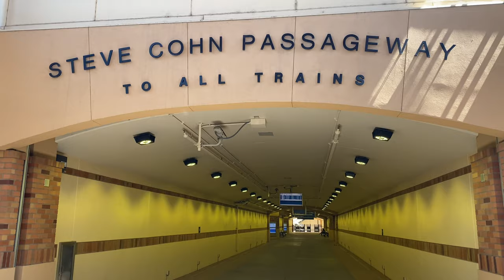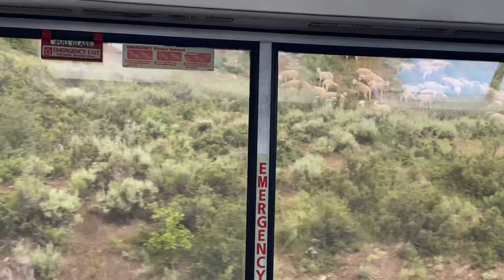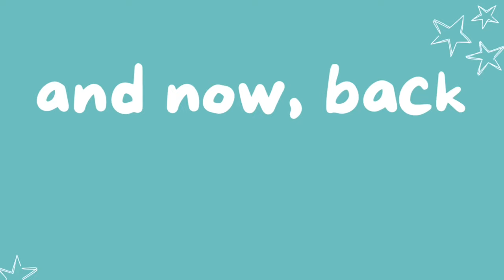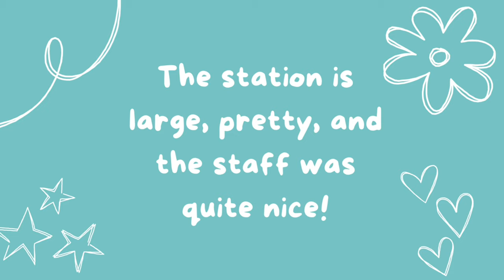California Zephyr & Lakeshore Limited | RIDE WITH ME! 2022 VLOG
Come with me (and my mom) on our first ride along Amtrak's most scenic route the California Zephyr and Amtrak's North-Easter overnight, intercity route Lakeshore Limited.